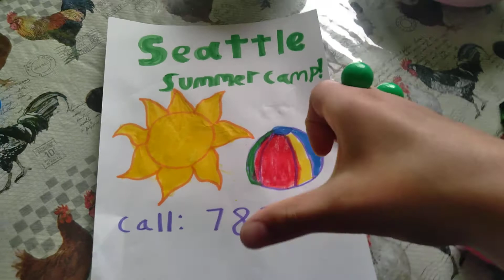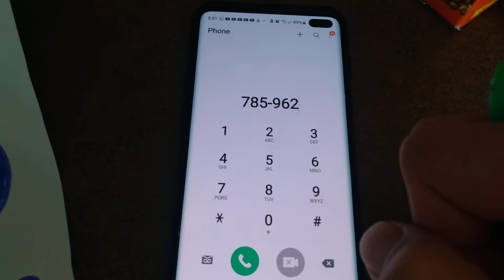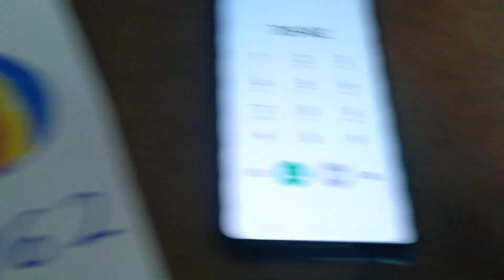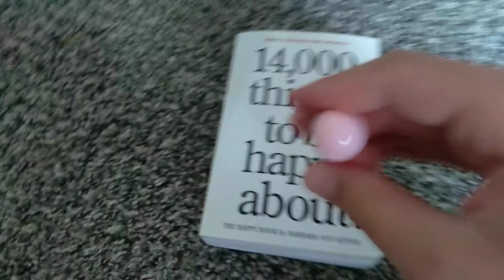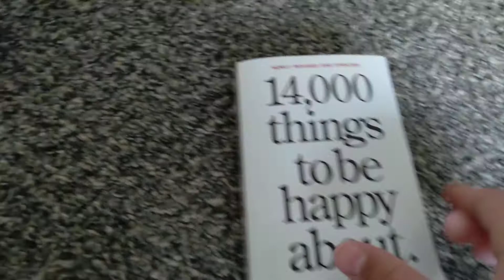oobi goes to summer camp...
have you ever been to summer camp before?